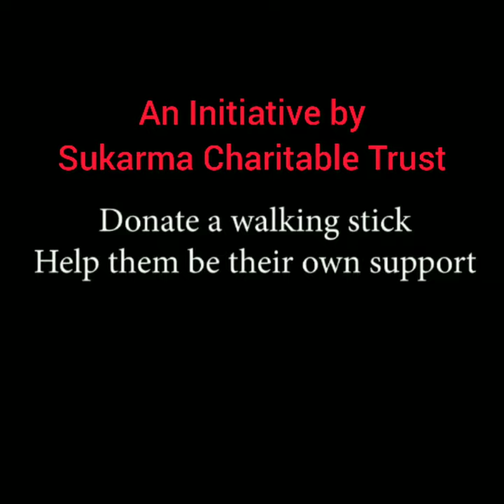Donate Blind Walking Sticks